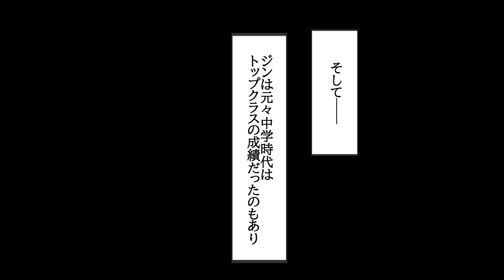【漫画】クラスの平均点を下げる不良を退学にしてもらえるように嘘をでっち上げて校長に報告したDQN学級委員長！不良だと思っていたら実は〇〇で嘘を言いふらした委員長が逆に追い込まれることになり・・・